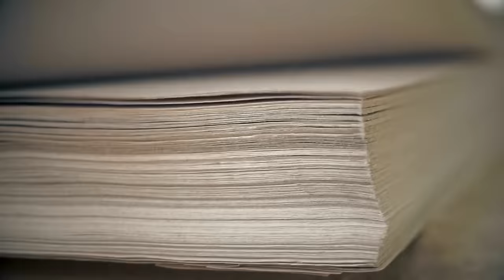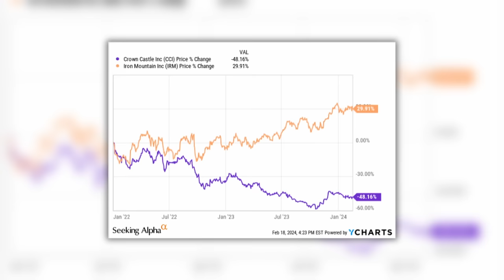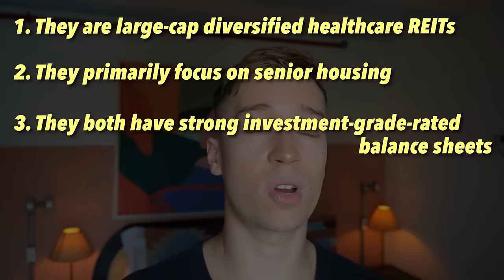2 REITs To Buy 2 REIT To Sell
Today, we look at 2 REITs that I would sell and 2 REITs that I am buying. These REITs are risky and overvalued. We used to own positions in our dividend portfolio, but we sold them and reinvested in other REIT investment opportunities. What REITs did we buy with these proceeds? Listen and find out!

Iron Mountain
Welltower REIT
Ventas Healthcare
Crown Castle
American Tower
Digital Realty
Realty Income
Medical Properties Trust

Image sources: DEA, UMH, ARE, SUI, NAREIT, YCHARTS, EPRA, Canva

Viewers/readers should not make any investment decision without conducting their own due diligence and consulting their financial advisor about their specific situation. The information is obtained from sources believed to be reliable, but its accuracy cannot be guaranteed. The opinions expressed are those of the publisher and are subject to change without notice. This YouTube channel is managed by Leonberg Research OÜ, a subsidiary of Leonberg Capital OÜ.